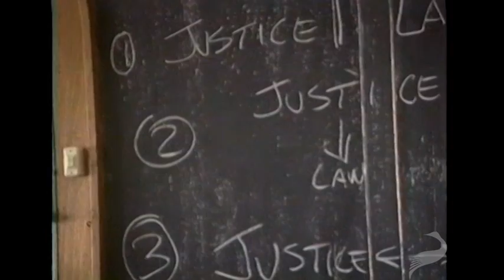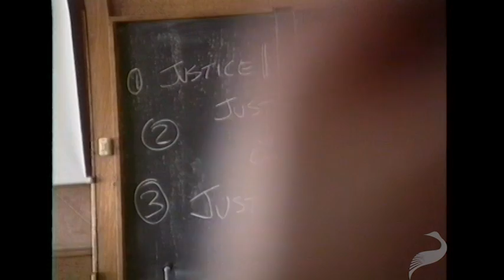Randy E. Barnett on Justice and Law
Randy E. Barnett is a lawyer and legal theorist, and a Senior Fellow of the Cato Institute and the Goldwater Institute. He also teaches constitutional law and contracts at Georgetown University Law Center.

In this lecture, given in 1991 in Aix-en-Provence, France, Barnett talks about justice, the law, and the relationship between the two. He starts by defining both terms and listing three possible relationships between the two: either there is no relationship at all between a rights-based concept of justice and the law, justice is higher than the law (or the law arises out of defined principles of justice), or justice is equal to the law and both concepts serve each other in practice. Barnett dismantles two of these possible relationships and concludes that legal orders must impart legitimacy on the law by making laws that are compatible with higher concepts of justice, but are not solely dependent on justice because the law is also reliant on convention in practice.

Note: This lecture was delivered to a mostly French-speaking audience. 'Liberal' in French should be considered to translate as 'classical liberal' or 'libertarian' in modern American parlance.